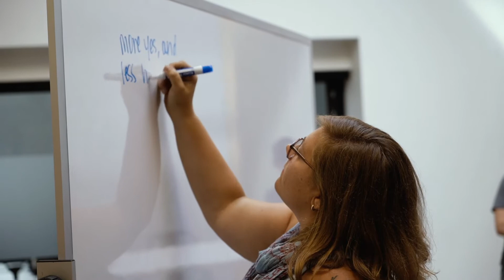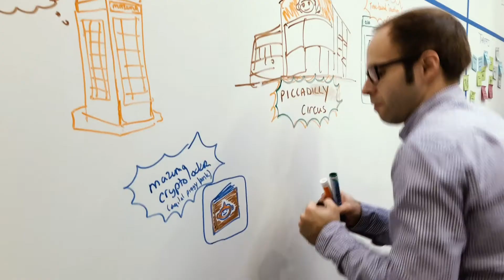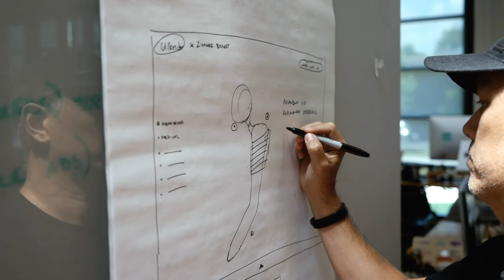What is a Curiosity Session?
"It gives them a taste for how we think and how we solve problems," says CEO and Co-Founder Pete Sena.

Tune in to learn more about why chemistry and communicating expectations is so important to us and our customers and prospects.